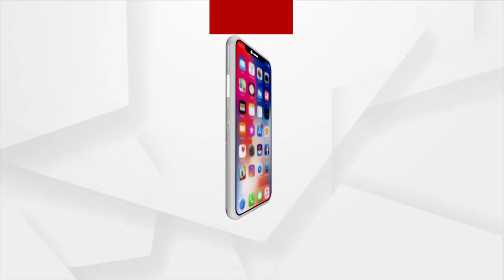Inspirational and Omnipotent Leader of Bhoodan Movement- Acharya Vinoba Bhabe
Born on September 11, 1959 in Rayagada, Maharashtra. On his birthday, Argus News pays tribute to Acharya Vinoba, a great freedom fighter and a landless comrade.